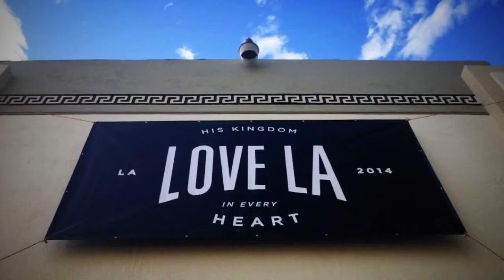Love LA 24/7, Make-up, & Disneyland!!!!